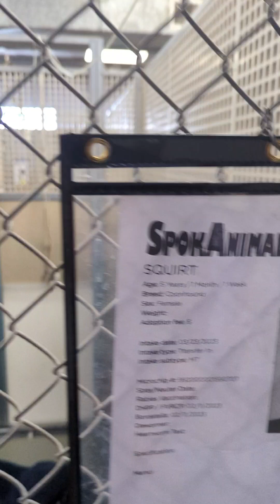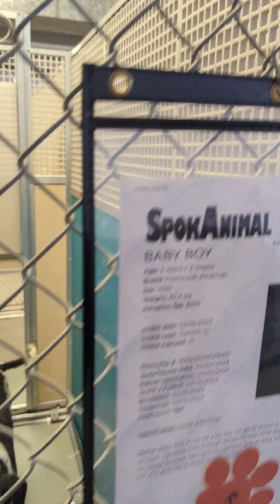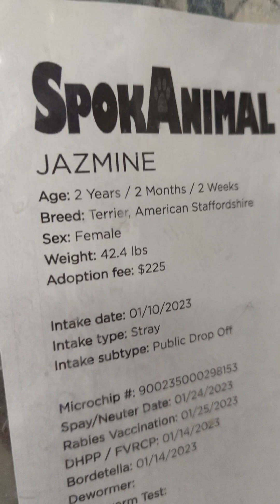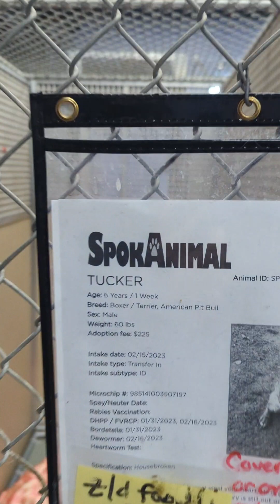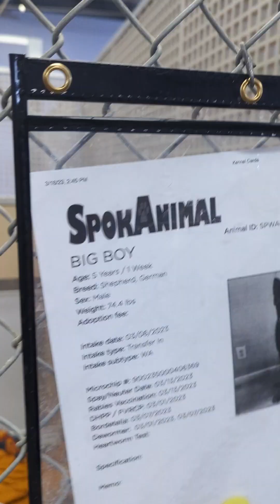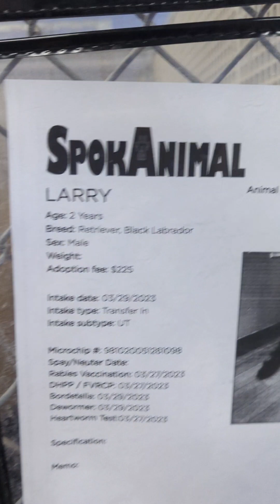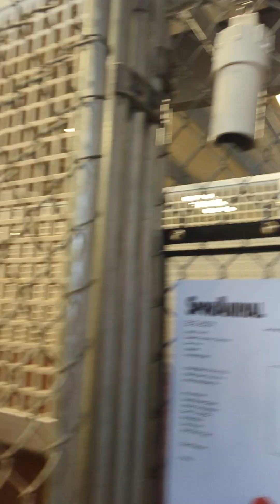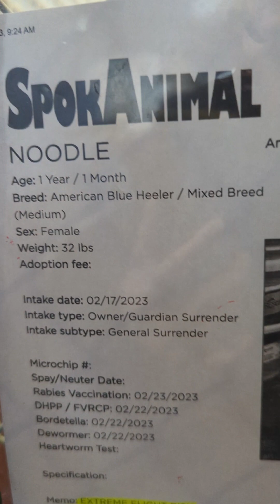SPOKANIMAL DOG SHELTER ! Complete List of dogs as of 4/1/2023 (Dog & Puppies Reaction is Priceless)